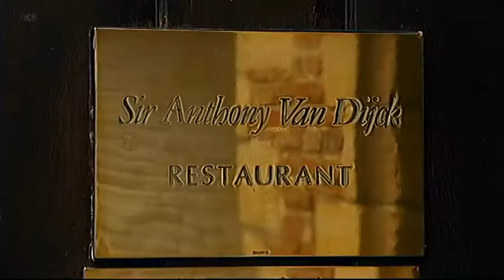PETER PAUL RUBENS - Von der Heydt-Museum Wuppertal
Von der Heydt-Museum Wuppertal
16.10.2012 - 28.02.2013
Peter Paul Rubens war das künstlerische Genie des 17. Jahrhunderts. Er schuf Porträts, Landschaften, Genrebilder und mythologische Werke, vor allem aber historisch-politische Bilder und religiöse Werke aus dem Geist der katholischen Reform. Rubens verkehrte mit Königen, Fürsten und den bedeutendsten Heerführern seiner Zeit, er bewegte sich auf den politischen Bühnen Europas und korrespondierte mit wichtigen Intellektuellen.
Abgesehen von Rubens' umfangreichem und vielfältigem, künstlerischem Schaffen, avancierte er in den frühen zwanziger Jahren auch zu einem der angesehensten Diplomaten des 17. Jahrhunderts. Als Ratgeber und Unterhändler entfaltete er im Einklang mit den Interessen seiner Vaterstadt Antwerpen und der Landesherren in Brüssel an den Höfen in Madrid, Paris, Den Haag und London seine Vision eines geeinten Europas. Gemälde, aber auch Zeichnungen, Tapisserien, Buchillustrationen, Grafiken und Briefe gaben seinen politischen Ideen weit über Europa hinaus einprägsame Gestalt.

Die Ausstellung, die in Kooperation mit dem Königlichen Museum für Schöne Künste in Antwerpen entstand, stellt Rubens' politische Ambitionen in Verbindung zu seiner herausragenden Kunst, um damit das alte Thema Europa aus einem neuen Blickwinkel sehen.

Das IKS durfte einen 30minütigen Film auf den Spuren des Malergenies produzieren. Ein Film von Werner Raeune
Kamera/Produktion: Ralph Goertz / IKS-Medienarchiv